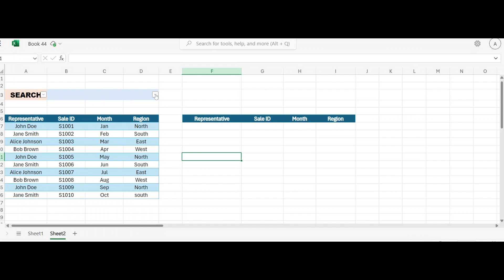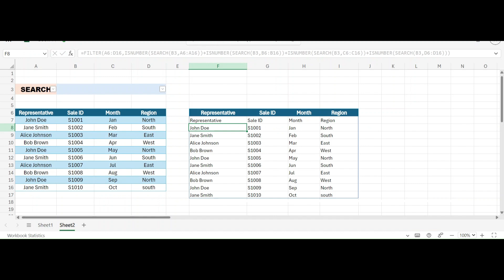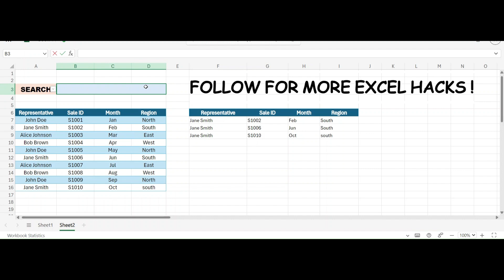HOW TO USE FILTER AND SEARCH IN EXCEL..?exceleducation